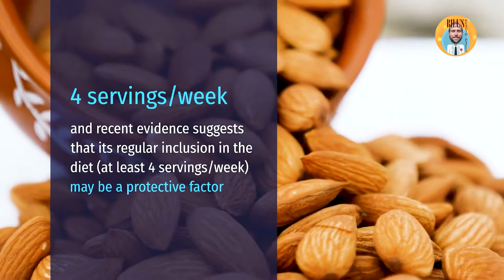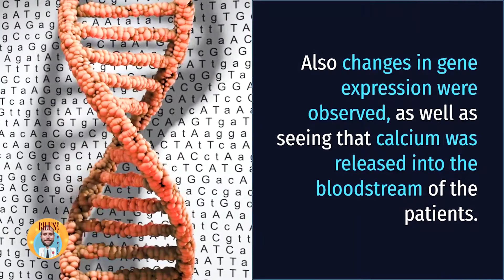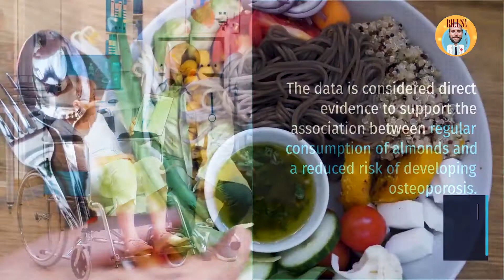Anti-Osteoporotic Factors In ALMONDS | Bill's Health Pills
Eating almonds has many health benefits, such as reducing oxidative damage, improving lipid profile and lowering cardiovascular disease risk. It has also been associated with increased bone mineral density, and recent evidence suggests that its regular inclusion in the diet (at least 4 servings/week) may be a protective factor in relation to the risk of developing osteoporosis in postmenopausal women.

Anti-Osteoporotic Factors In ALMONDS | Bill's Health Pills #7

"Your Daily Short For Good Health And Longevity"
You Have Been Watching Bill's Health Pills, Please Like And Subscribe And Leave Us A Comment, Let Us Know What You Think And If You Have Ideas For Other Topics Let Us Know

Source:
1. Platt I., Josse A., Kendall C., Jenkins D., El-Sohemy A., „Postpran¬dial effects of almond consumption on human osteoclast precur¬sors-an ex vivo study”, în Metabolism: clinical and experimental, 2011 vol: 60 (7) pp. 923-9.
3. Revista Viața + Sănătate, Caleidoscop medical, dr. Prelicz Cristian-Reinhard, 2019. ianuarie